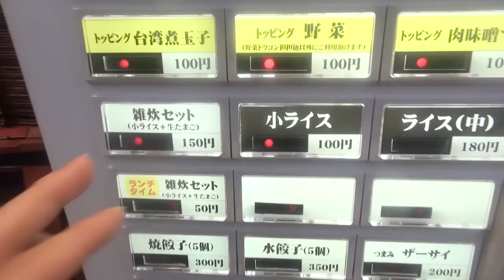【毎日ラーメン生活】天竜坦坦麺店 地獄の辛旨坦坦麺をすする【Hot Ramen】SUSURU TV第162回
■SUSURUの福岡でのオフショットはこちら
H.I.S.国内旅行 旅チャンネル（エイチ・アイ・エス）さんにて毎週金曜日更新中

本日は　天竜坦坦麺店さん
地獄と名のついた坦坦麺！
しかし辛いだけではないのは濃厚なゴマのコク！
締めの雑炊も激うまです！

天竜坦坦麺店
神奈川県平塚市紅谷町11-10 比嘉ビル 1F